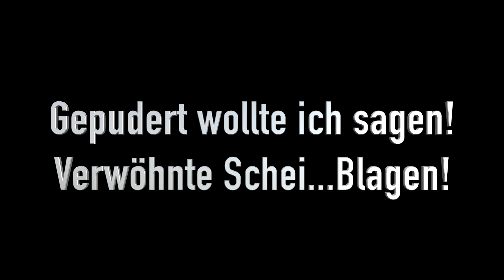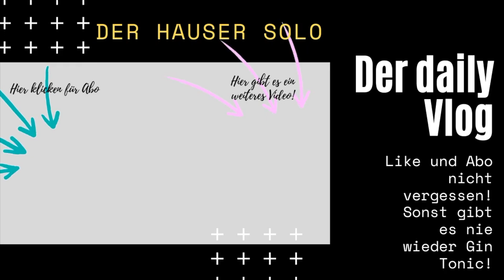Krawalle in Stuttgart - Daily Vlog 84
In Stuttgart gab es Samstag Nacht Krawalle. In einem der reichsten Bundesländer Deutschland, regten sich verwöhnte Jugendliche über eine Drogenkontrolle an einem öffentlichen Platz auf und randalierten. Sie zerstörten Polizeiautos, schlugen Polizisten, randalierten und plünderten in der Innenstadt. Kids - ganz tolle Aktion von Euch - NICHT!

Bleibt Gesund!

JEDEN SONNTAG LIVE - 20:15 Uhr - Täglich ein neues Video um 20:15 Uhr!

Ich bin der Hauser Solo und zusammen mit Monsieur Kaspar habe ich den Kanal vollerwachsenTV. Auf diesem Kanal hier, gibt es nur mich. Ich erzähle aus meinem Leben, was mir in Berlin so passiert, was mich aufregt und manchmal zeige ich Euch auch meine Aquarien.

JEDEN SONNTAG LIVE - 20:15 Uhr

▬ Social Media ▬▬▬▬▬▬▬▬▬▬▬▬▬▬▬

Wenn ich dir gefalle und du mich unterstützen möchtest, mir ein Bier oder was Süßes spenden willst, dann schau doch mal

Dies ist mein 106 Video. Aktuell 178 Follower.